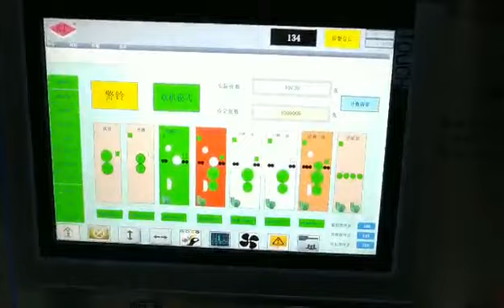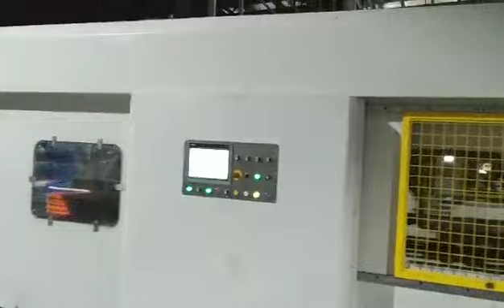High Precision Movable Structure Servo Control Bottom Printing Inline Up Folding KL1228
Guangzhou Keshenglong Carton Packing Machine Co.,Ltd.

High Precision Movable Structure Servo Control Bottom Printing Inline Up Folding KL1228,installed in Egypt

Main product: Computerized High Speed Flexo Printing Slotting Die-cutting Machine(1-6 color), Computerized High Speed Flexo Case-maker, "6+1" High Precision Printing Slotting Die-cutting Machine, Top & Bottom Printing Die-Cutting Machine, Jumbo Size Flexo Printing Slotting Die-cutting Machine etc..

Guangzhou Keshenglong Carton Packing Machine Co.,Ltd., is one of the leading manufacturers in China, specialized in manufacturing of carton printing and packaging machinery. Registered fund at RMB 80 million, fixed asset at RMB 185 million.

Dedicated in this field for more than 20 years, Keshenglong has established one comprehensive set of industrial chain: technology research & development-machine part processing - machine assembly - advertising & promotion - marketing - after-sale service, and have designed and manufactured machines that apply to the producing for varies cartons, Keshenglong has come to one of the manufacturers who has the most complete series of products, high quality and perfect after-sale service. Meanwhile, our products have been exported to more than 70 countries and regions.

With the aim of ‘Serve to your satisfaction, develop together with you', Keshenglong keeps continuously development, and wins great praises in the market; and has been awarded many titles and reputations during these years,and qualified by CE and ISO9001:2008.

We keep providing you with the best products at favorable price, and best after-sale service. Any of your requests is welcomed and we will reserve our best attention. Let's work hand in hand and make a good future together.